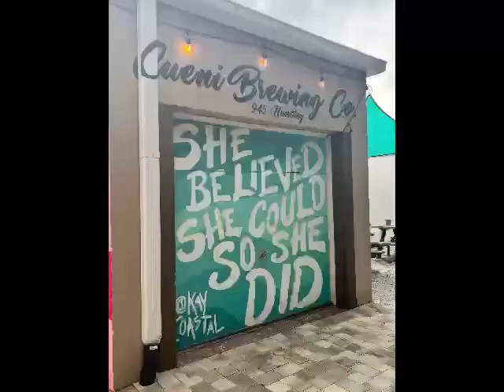Sun moon adventures Tours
Reiki in the park or beach, crystal sound bowl healing, mediations, ghost hunting tours, golf cart mural tours & more!